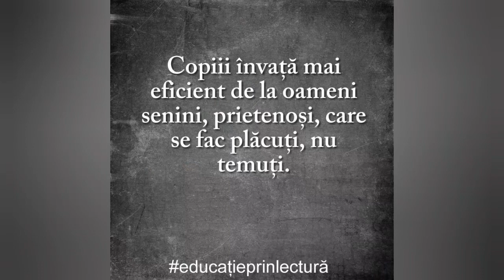Copiii învață mai eficient de la oameni senini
Copiii învață mai eficient de la oameni senini, prietenoși, care se fac plăcuți, nu temuți.